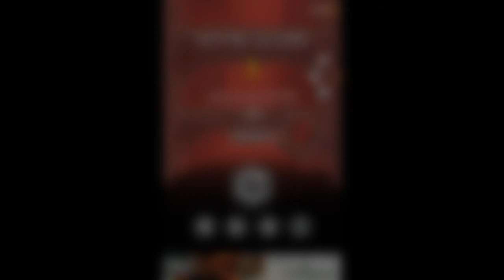Je suis un jell-o! (Jelly jump)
Voici la 2e vidéo de la fin de semaine
On n'est peut - être lundi mais j'espère que cela ne vous dérange pas.

Si la vidéo ta plus, n'hésite pas à cliquer sur j'aime!